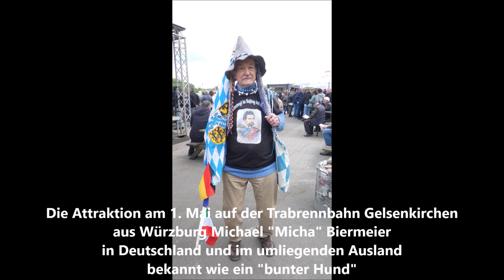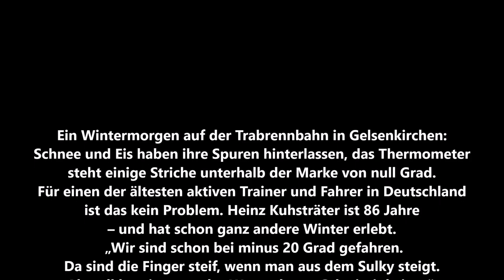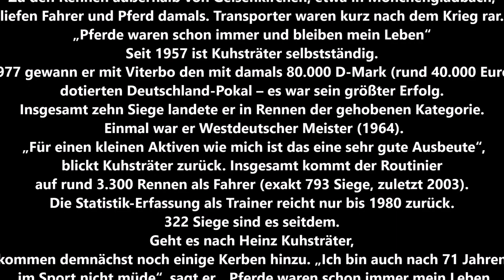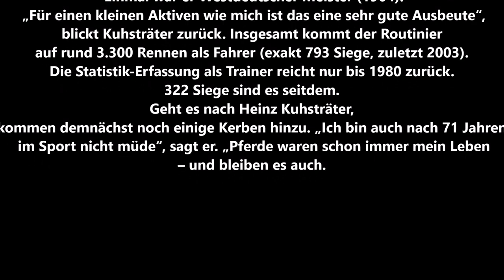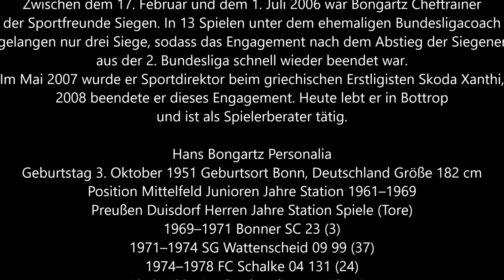Gelsentrabpark * Bild Pokal mit einem tollen Rahmenprogramm * 1. Mai 2022 * Prominenz und Sternchen